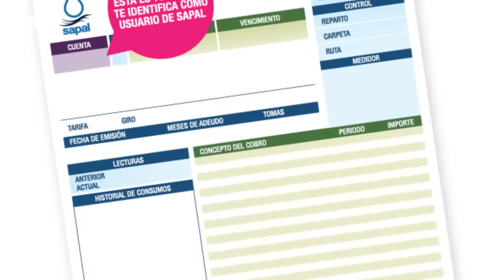Podcast11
Como parte de las indagatorias por intoxicación, verificadores de Cofepris levantan muestras de alimentos y materias primas en el local para analizarlos. Con imágenes de Omar Ramírez.